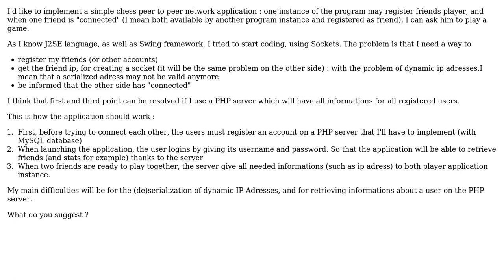Software Engineering: Which programming guidelines for a chess network application?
With thanks & praise to God, and with thanks to the many people who have made this project possible! | Content (except music & images) licensed under CC BY-SA | Music | Images & others | With thanks to user Mushy user loloof64 user Konrad Morawski and the Stack Exchange Network Trademarks are property of their respective owners. You are responsible for your own actions.